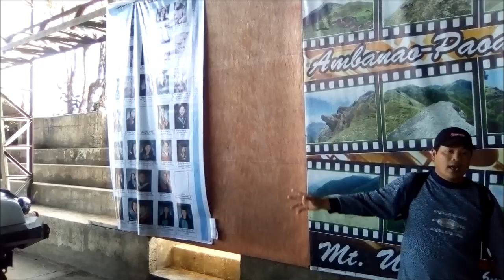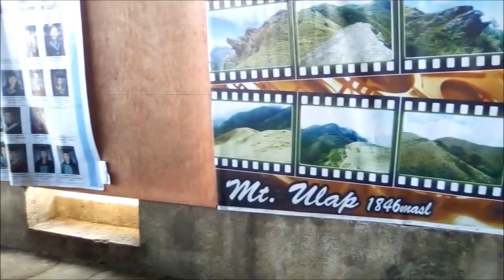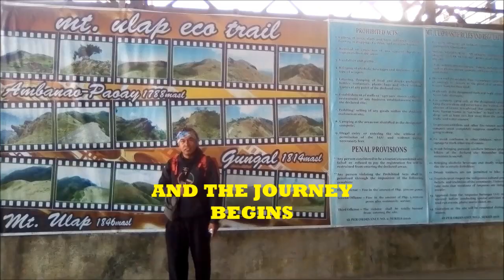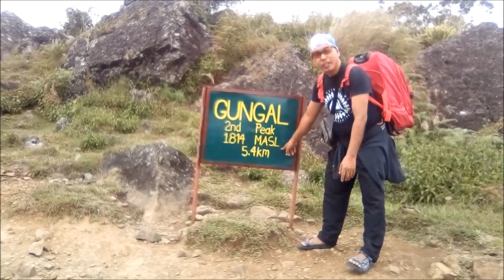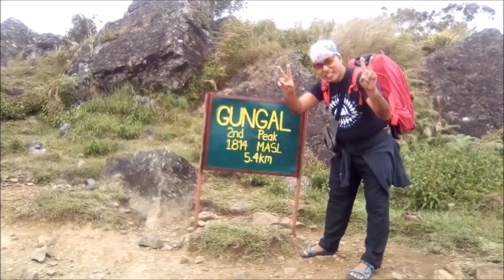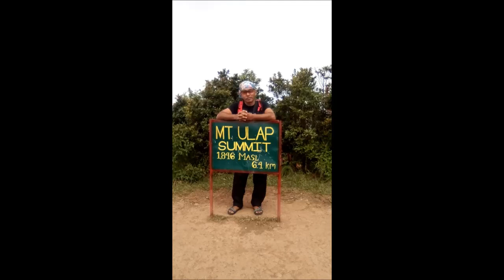2019 LATEST UPDATES ON ITINERARY OF MT. ULAP. STUNNING DESTINATION FOR A GETAWAY DAY HIKE.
GREAT SCENERY, BEAUTIFUL ARTWORKS OF NATURE, ESCAPADE THAT YOU'L NEVER FORGET